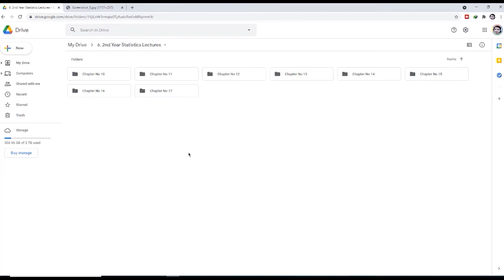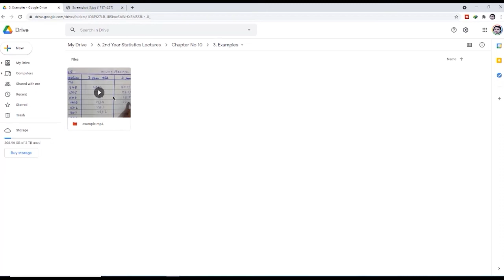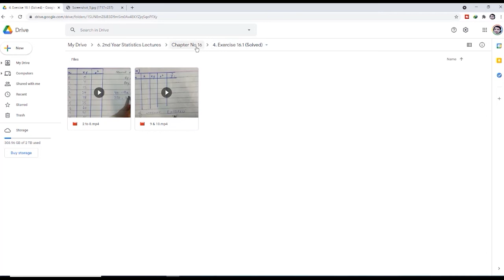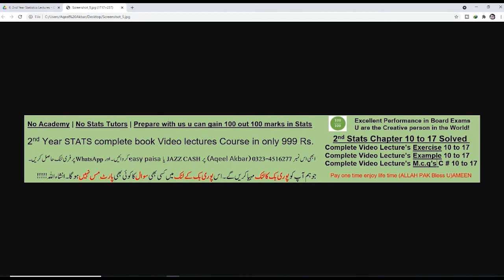ICS stats part 2, 2nd year statistic part 2, Statistic part 2, C # 15 Lec 2 Ex 15.1 Q # 4(bc).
2nd Year Stats part 2 Complete book video lectures course in one link on your WhatsApp number